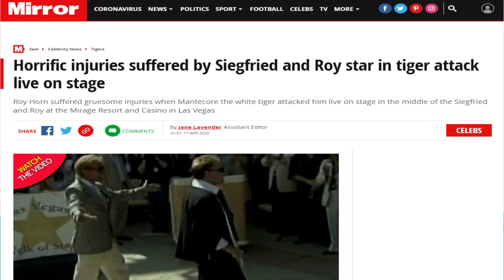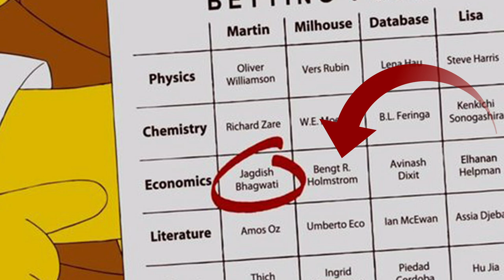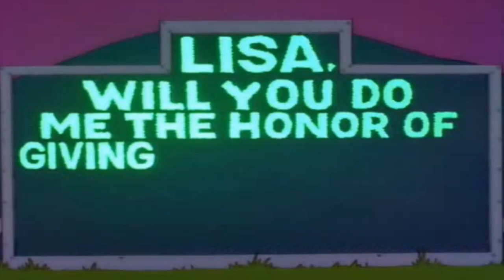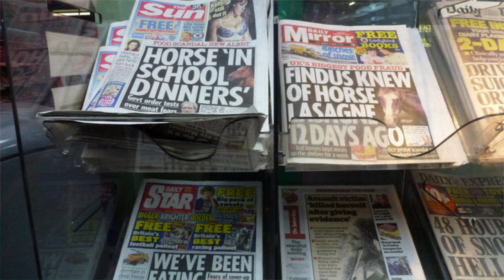Mind Blowing Times The Simpsons Predicted The Future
10 Times The Simpsons Predicted The Future.

The Simpsons has been around since 1989 (Yes, I feel old too!). During its many years on our television screens, The Simpsons have accurately predicted the future many times, from correctly predicting the Presidency of Donald Trump to Disney's acquisition of 21st Century Fox. Some of the examples  in this video are just too eerie to be a coincidence, surely?

It is very much appreciated!" - Michael Pssssst - I've written a book! If you like funny, thrilling, and tragic coming of age stories such as The Perks of Being a Wallflower and The Fault in Our Stars, then you'll love this book.